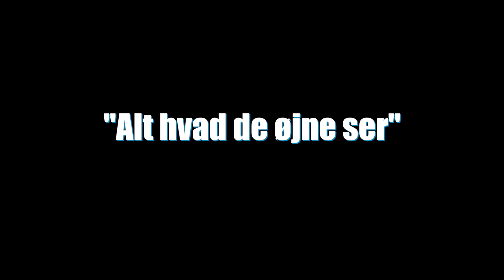Thomas Ring 2017 Alt hvad de øjne ser